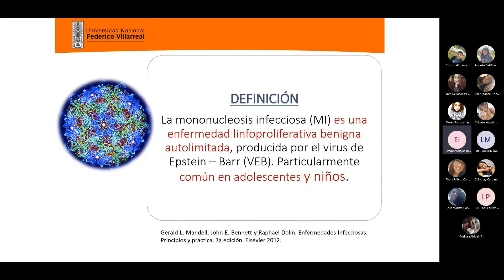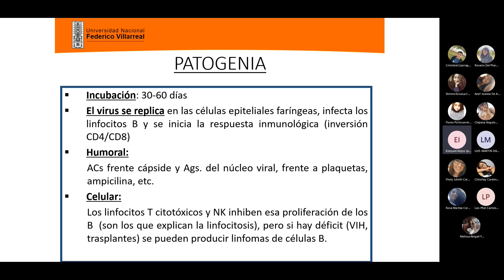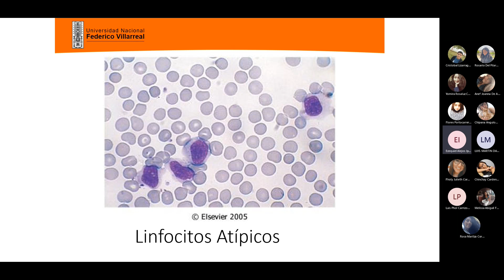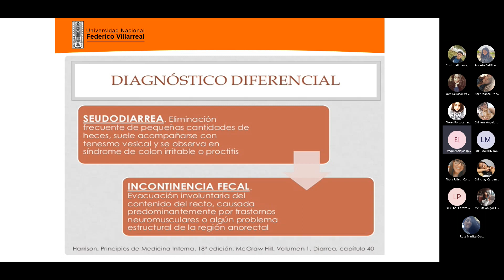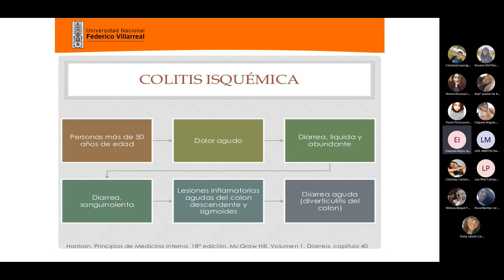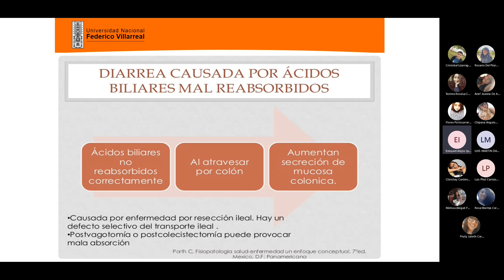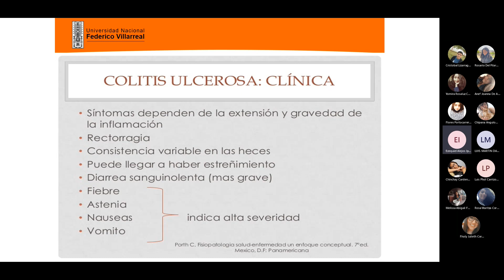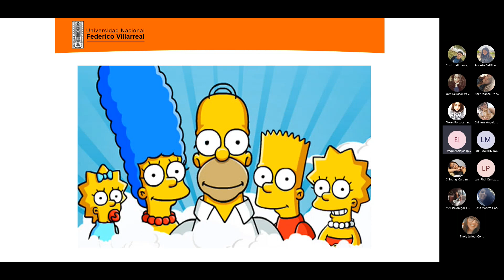18 CLASE DR ALEJOS